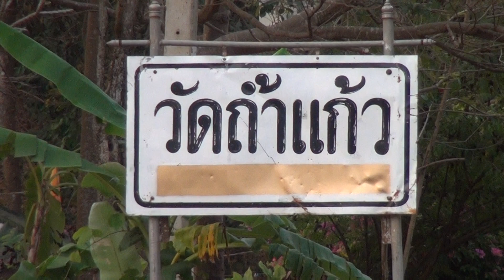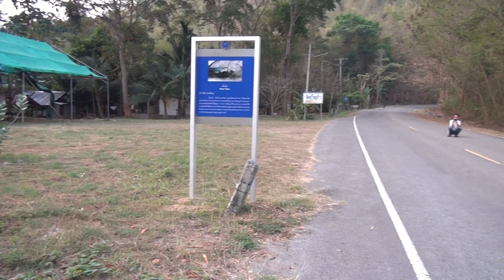วัดถ้ำแก้ว ชัยภูมิ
วัดถ้ำแก้ว ถ้ำแก้ว "tham kaeo" ต.แหลมทอง อ.ภักดีชุมพล จ.ชัยภูมิ